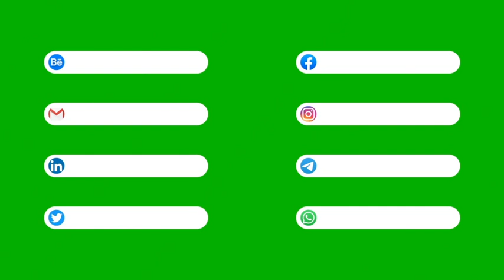Green Screen Youtube Subscribe Button, Bell Icon and Like PixelBoomCG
Copyright PixelBoomCG
DOWNLOAD HD Video 1080p

Hi, in this CHANNEL you have a wide selection of GREEN SCREEN.

- You can use these GREEN SCREEN low resolution in your videos.
- But you have to insert credits and link to original video.
- You may not reupload the original video on YouTube with GREEN background.
- And you can not use my footage on 360 ° Video, on Holographic Video, on APP for PC, Smartphone, Tablet
and for Video Games.

If you want HD video 1080p to make commercial use and monetize it, then you have to BUY

The characters are created and animated with various software: Cinema 4D, 3D Studio Max, Blender and then corrected in post production with Adobe After Effects.
Follow, Share, Review and Leave a Rating!!!

Good Vision

LIBRERIA AUDIO YOUTUBE
Seahorse - Rondo Brothers